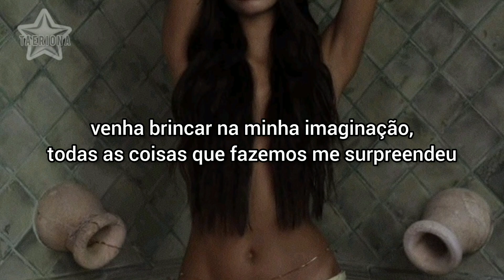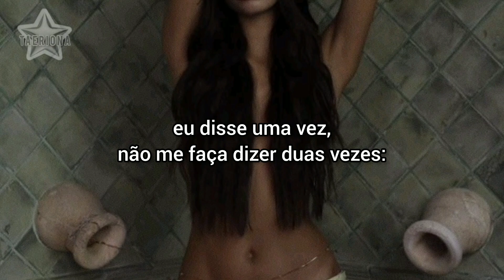nelccia - fantasy [TRADUÇÃO/LEGENDADO]